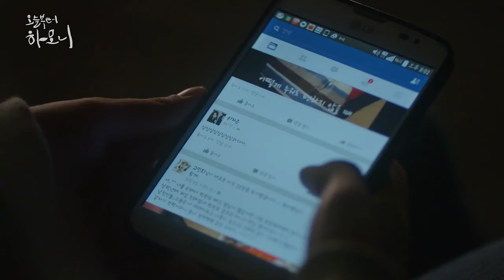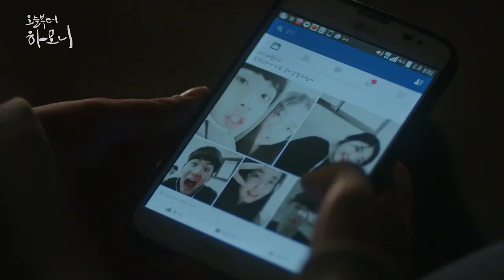Гармония с сегодняшнего дня | 늘부터 하모니 - 4 cерия на русском языке [ Dorama ]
Гармония с сегодняшнего дня | 늘부터 하모니 Серия 4 FRONDA

Озвучка: Творческая студия перевода и озвучки FRONDA

Озвучивали: Ofelia, & WithoutDoubts

Работа со звуком: Acrollix

Жанр: школа

Перевод: FSG Solomon

Описание: Хон А Рин является участницей вокального клуба. В поисках нового участника клуба она находит Сон Ха Ри, студента из Узбекистана, который ещё плохо знает корейский язык.